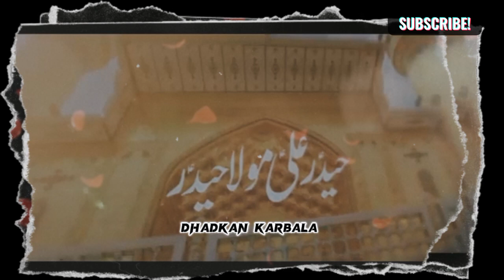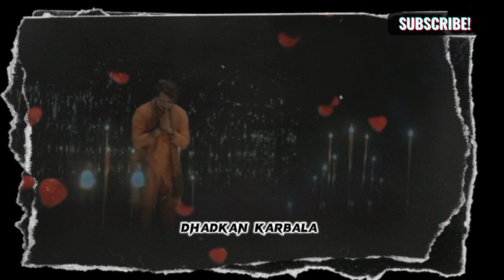Ali Mola Haider as ] Syed Farhan Ali Waris | Qasida Status | Waiting For 13 Rajab 💗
remember me and my family in your Dua💕